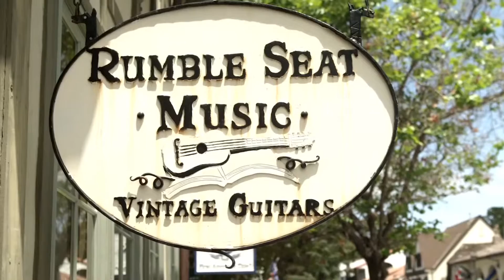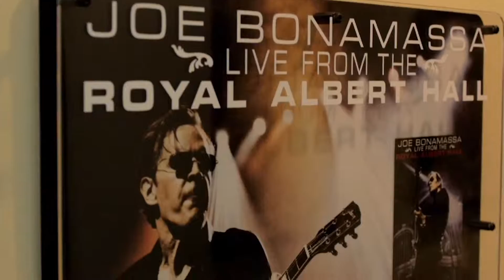Rumble Seat Music_ENGINES OF ROCK_Eliot Michael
Engines of Rock presents Eliot Michael and Rumble Seat Music